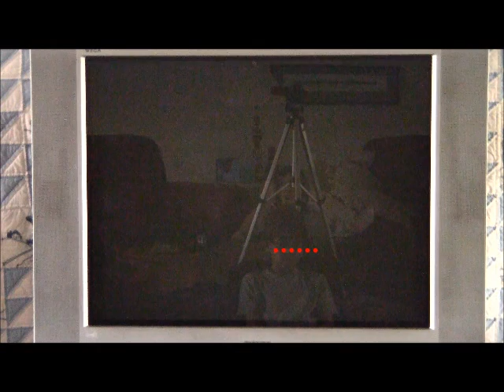MW3 (PS3) campaign mode Blood Brothers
I know it may not be the best but this is the sad mission where Soap dies, and also the mission where the truth about Yuri is revealed